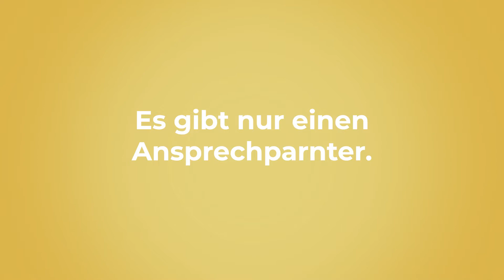Hausbautipps: Fünf Vorteile beim Bau eines Fertighauses | FamilyHome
Holzfertighäuser sind im Trend. Allein im letzten Jahr bauten fast 40 Prozent aller baden-württembergischen Bauherren Holzfertighäuser. Wir zeigen, warum viele Bauherren ein Fertighaus bauen und welche Vorteile das mit sich bringt.

Bilder:  @baufritz ,  @LIGNOTRENDProduktionsGmbH    DAN-WOOD Family
Bildquelle Icons: freepik, surang, BabyCorn, smashingstocks, inkubators